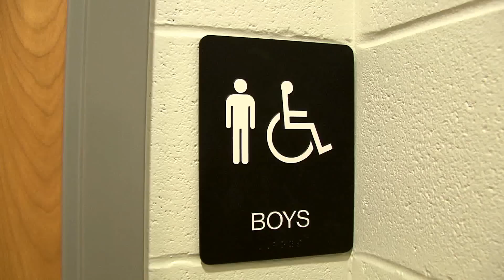STATE FARM COMMERCIAL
parody on the State Farm commercial.